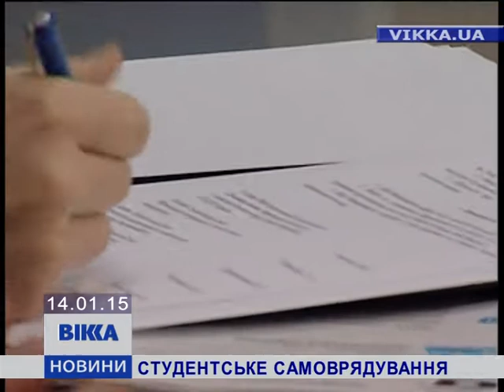У Черкасах запрацювала нова студентська рада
У Черкасах запрацювала нова студентська рада. Бо стара ж, переконують активісти, давно вже не функціонує. До складу новоствореної організації увійшли представники восьми вишів міста. І вже мають перспективні плани на майбутнє. З чого хочуть розпочати – знає Ірина Малюкова.